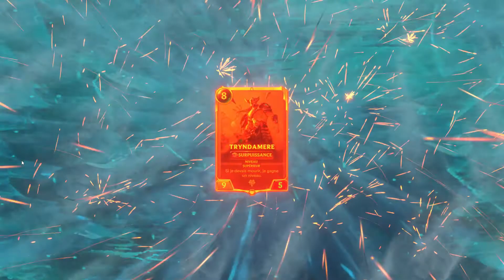Un petit -14 points (Legend Of Runeterra)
Dernière vidéo:  La Bénédiction du Cheval - GIRL GAMING